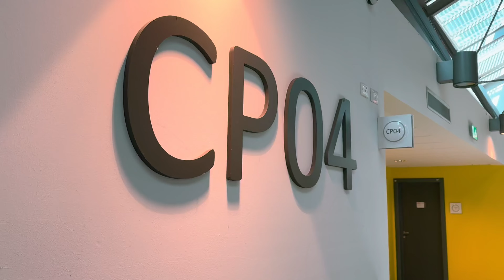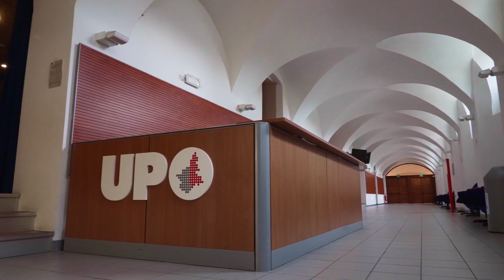Corso di laurea magistrale a ciclo unico in Giurisprudenza (per l’economia e l’impresa)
La professoressa Lucilla Conte del Dipartimento di Studi per l’economia e l’impresa presenta il corso di laurea magistrale a ciclo unico in Giurisprudenza (per l’economia e l’impresa)